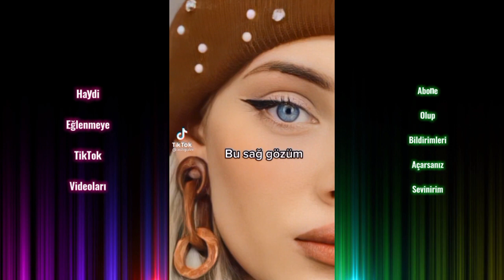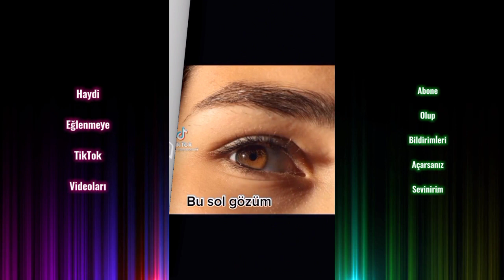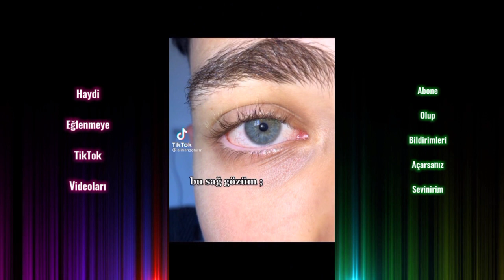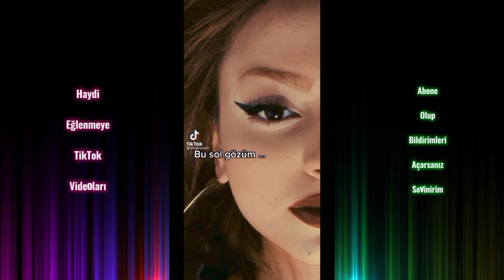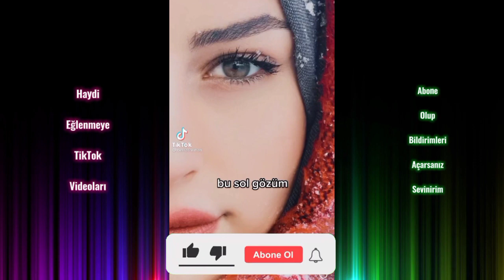Indıla - Dıl Dıl Ja | Bu Sağ Gözüm Bu Sol Gözüm Buda İki Gözüm Akımı En Yeni TikTok Videoları